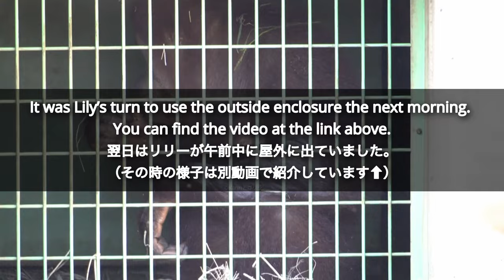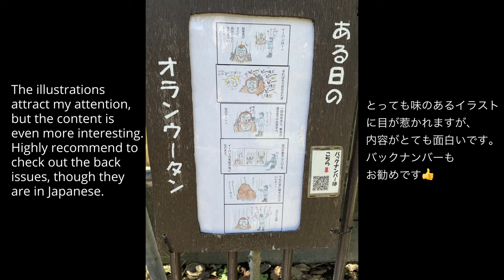Flanged Sumatran Orangutan, Iban's shining orange fur is gorgeous.｜ICHIKAWA CITY ZOO｜オランウータン｜市川市動植物園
This video was filmed in the afternoon of October 2023 at the Ichikawa Zoological and Botanical Garden, aka Ichikawa City Zoo. Mainly, Iban, the male Sumatran orangutan, appears in this video. However, I was able to film a bit of footage of Lily appearing at the threshold behind the mesh. Lily was pulling her arm hair and eating it. Iban is eating snacks indoors at the threshold. After he finished eating, he showed up outside. He pees. He looks around, observing his surroundings, or he might have been watching his keeper. He then climbs up the climbing structure and watches people. He eventually returns indoors. At the end of the video, there are short clips of stray cats I encountered on the way to the nearest station after leaving the zoo.

References:
📍Conservation of orangutans
📍Certification fails to transform the palm oil industry – what next?

*About Sumatran Orangutan*
_Pongo abelii_
Habitat: The north of the Indonesian island of Sumatra
Critically Endangered
Compared to the Bornean species, Sumatran orangutans have a paler red color and have longer limbs. The average period of parenting by a female Sumatran orangutan is about 9 years. (Ref: JMC)
The name orangutan means "man of the forest" in the Malay language. (Ref: WWF)

*IBAN* ♂
flanged male
DOB: est.1988?｜POB: unknown
• In June 1992, Iban and Summi were given by Medan City to Ichikawa City. They were about 4 and half years old.
• In April 1993, Iban joined Summi who had first moved to their new orangutan house, but they didn't get along. Iban lost the fight.
• In January 2002, Iban was mentally strong, and started living with Summi. They mated successfully.
• On September 4, 2003, Wootan was born. He now lives at Non Hoi Park, in Aichi, Japan.
• On July 16, 2010, Lily was born.
• On February 24, 2018, Popo was born.
• On April 29, 2023, his long time partner Summi passed away due to septic multiple organ failure.

The keeper's research report on breeding of Sumatran Orangutans (Japanese)

*LILY* ♀
DOB: 2010/07/16
POB: Ichikawa city zoo
Sire: Iban｜Dam: Summi

*POPO* ♀
DOB: 2018/02/24
Sire: Iban｜Dam: Summi

Note: I referenced the English spelling of each name to the Ichikawa city official website.

Links:
📍Let's Visit the International Sight-seeing Spots in the City! (Ichikawa City official homepage)